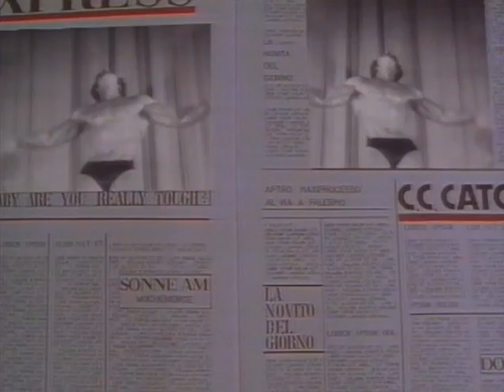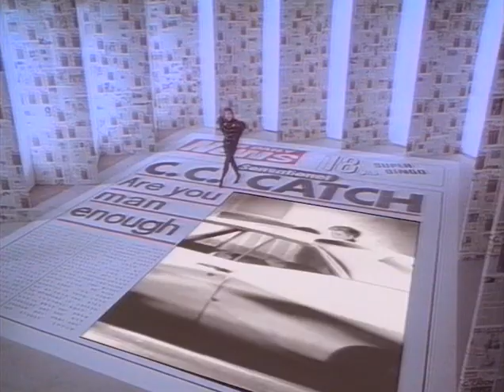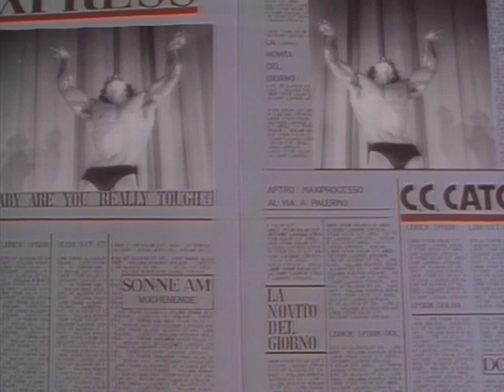C.C. Catch - Baby I Need Your Love